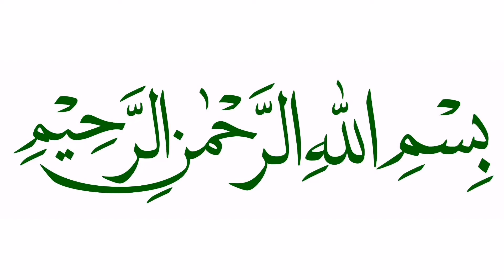How to make Yakhni Pulao ¦ Easy And Yummy Recipe for rice lovers | Sajida Shahbaz Vlogs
A jhat pat and easy recipe of Yakhni Pulao. A must try recipe